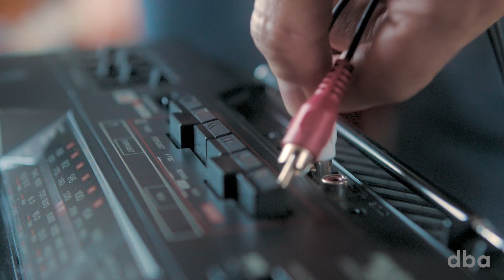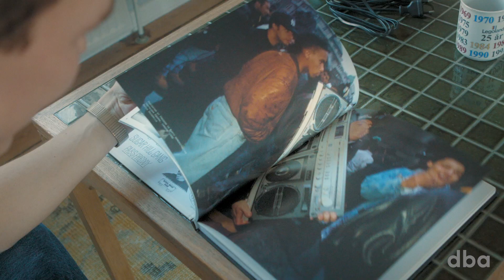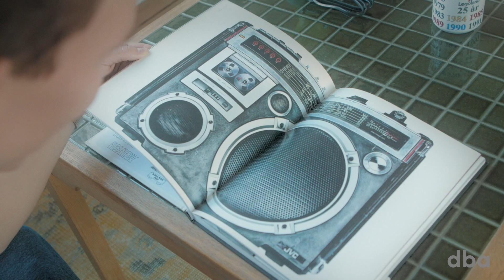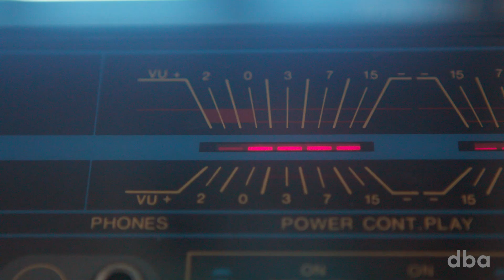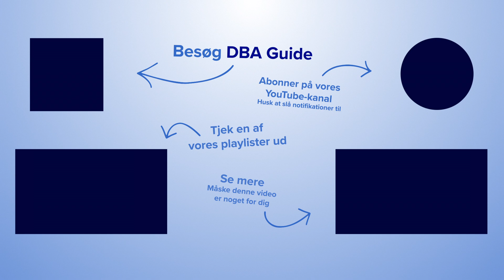Magnus fra LEGO Masters samler på ghettoblastere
Læs mere om Magnus og hans kodylfede samling af ghettoblastere i DBA Guide-artiklen, her

Magnus Klint Sørensen, som du nok har set i Lego Masters, har samlet på ghettoblastere fra 80'erne siden han i gymnasietiden ville lære at breakdance. Siden har det grebet om sig, og 30-årige Magnus ejer nu mere end 100 ghettoblastere. I samlingen gemmer sig både en radio, du måske kan genkende fra Madonnas musikvideo ' Hung Up', samt en håndfuld hammer dyre ghettoblastere. I videoen kan du bliv klogere på, hvilke ghettoblastere der er i høj kurs, samt hvad Magnus' kæreste synes om samlingen.

XXX

Spindelvæv og nullermænd. Ej, det kan umuligt være det eneste, du gemmer på i dine mange flyttekasser på loftet. I konceptet ’Mød en samler’ motiverer vi dig til at finde dine gamle ting på loftet frem, for de er muligvis steget i værdi, siden du selv anskaffede dig dem. Det får du svar på i videoerne.
Mange har måske gemt deres yndlings Barbiedukker, og hvem har ik’ en forælder, der gemmer på gamle vinyler i kælderen?
I konceptet ’Mød en samler’ inviterer vi dig i hvert program indenfor hos et menneske, der har dedikeret deres tid og plads til én bestemt type ting. Hvad enten de samler på dele fra Mågestellet, figurer fra Kinderæg eller kasketter i alle størrelse og skygger, kan du møde dem i video-konceptet. Her fortæller samlerne hvilke ting fra deres samling, der er steget i værdi, sådan så du er bedre klædt på til at definere guldet, når du efterfølgende går på jagt i skuret efter resterne af din gamle viskelæder-samling.
Mød de skøre, finurlige og mest af alt, passionerede og gæstfrie samlere i vores koncept. Samlere, der ikke kun viser dig deres livsværk, men også inviterer dig indenfor i deres samler-følelsesregistre.

XXX